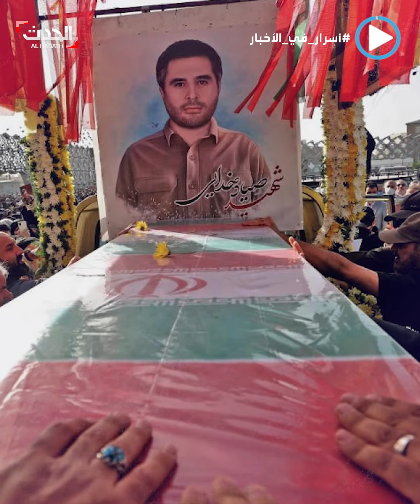تسريبها أزعج إسرائيل.. تفاصيل خطة الأخطبوط ضد إيران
أسرار_في_الأخبار | استمرت حرب الظل بين طهران و تل_أبيب طويلا والآن تكشفت التفاصيل.. خطة الأخطبوط ضد إيران.. عمليات متنوعة في العمق الإيراني